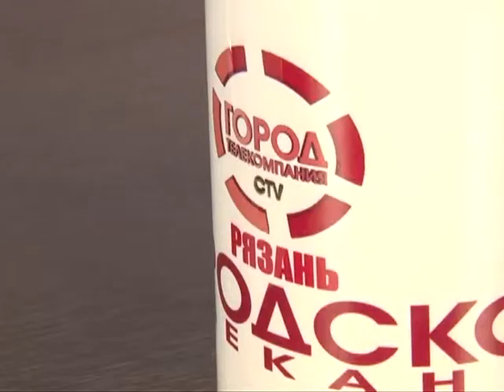Подробности 14.05.15 Елена Карпенко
Первый заместитель министра социальной защиты населения Рязанской области